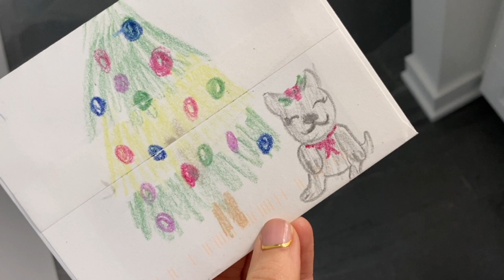Kristy Glass Knits: Vlogmas 13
ravelry: kristyglass